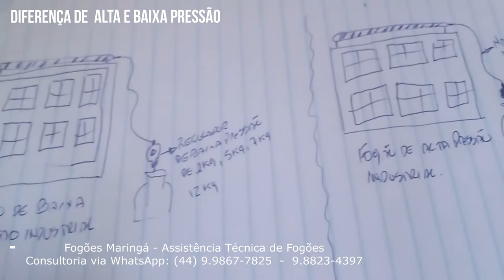Entendeu ou quer que eu desenhe? Diferença entre alta e baixa pressão e suas implicações.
Apoiem o Canal com um PIX de R$ 10,00.

Muita gente confunde e por falta de familiaridade não sabe a diferença entre fogões industriais de alta e baixa pressão. Neste vídeo eu vou explicar, através de um ridículo desenho e para ficar mais fácil e didático, a diferença entre os dois e suas implicações e perigos decorrentes.

Este serviço foi basicamente um curto circuito que danificou a parte elétrica e não funcionava mais. Também consertei o forno trocando a peça velha e fazendo ainda algumas manutenções necessárias neste fogão Bosch 4 bc antigo.
Fogões caseiros e industriais. Atendemos residências, buffets, restaurantes, pousadas, hoteis, etc. Pontualidade e compromisso com o bom serviço é a nossa preocupação. Sempre atender bem!
Mais um cliente atendido. Mais um serviço realizado.